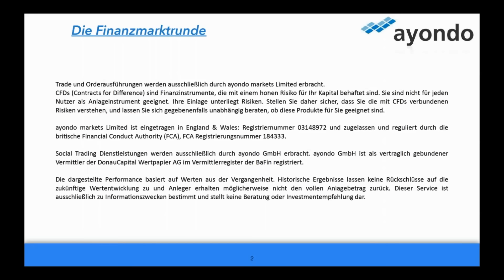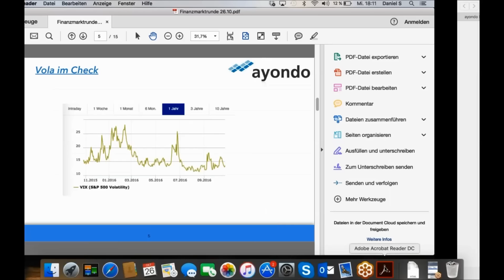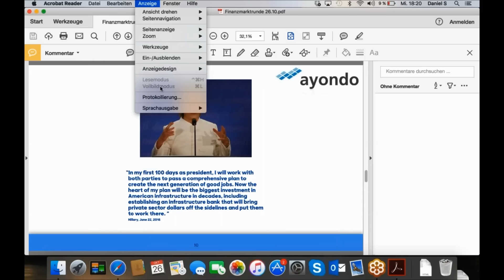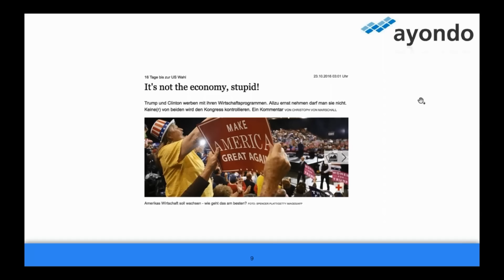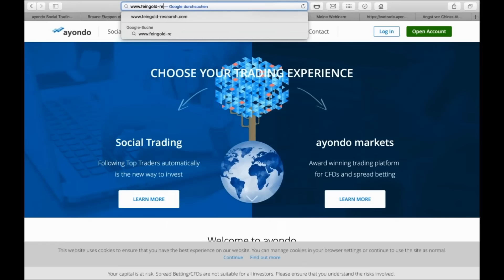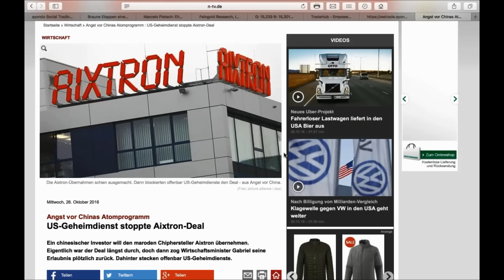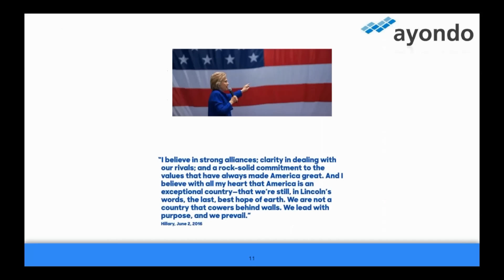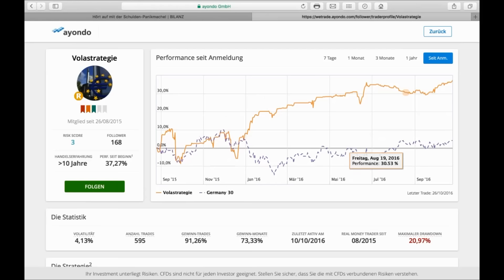Egmond Haidt: "Ich glaube an Donald Trump" - Die Finanzmarktrunde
Egmond Haidt zeigt wieder mal klare Kante. "Ich glaube an Donald Trump", sagt der Finanzexperte und liefert im aktuellen Webinar auch ein paar sehr spannende Begründungen. So spricht er unter anderem von Betrügereien bei den jüngsten Wahlumfragen. In der "Finanzmarktrunde" mit Daniel Saurenz geht es daher auch schwerpunktmäßig um die die Lage kurz vor den Präsidentschaftswahlen in den USA.

Kein ganz gewöhnliches Webinar, sondern ein Talk mit Daniel Saurenz und seinen Gästen zu den Themen, die die Märkte bewegen, über die man staunen, schmunzeln oder sich wundern kann.

Fester Bestandteil des Nutzwertteils der Runde ist der Blick auf die Volatilität und damit die Frage - sind Anleger gerade ängstlich oder übermütig, läuft man in eine Wohlfühlfalle oder dominiert die Angst? Wir schauen uns an, welche Strategien die besten Trader bei ayondo verfolgen, diskutieren die Ansätze und dazu Tradingideen für die kommende Woche.

Dazu ist die Finanzmarktrunde doppelt interaktiv, denn unsere Zuhörer stellen Fragen und geben Anregungen im Chat - wir nehmen dies auf und nehmen den Finanzmarkt gewohnt locker für 60 Minuten einmal anders unter die Lupe.